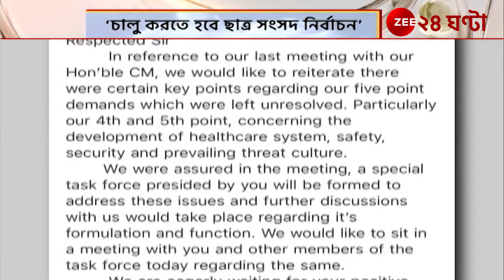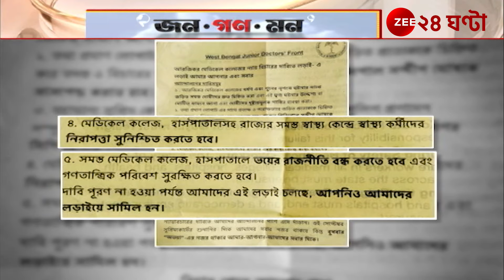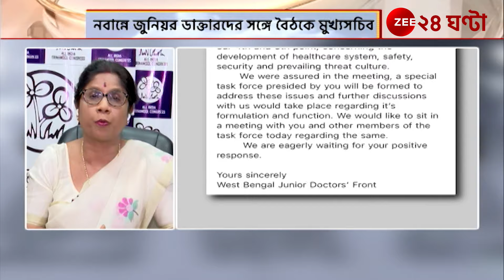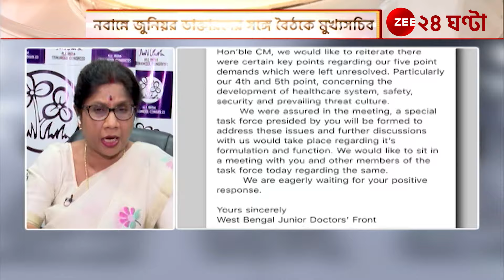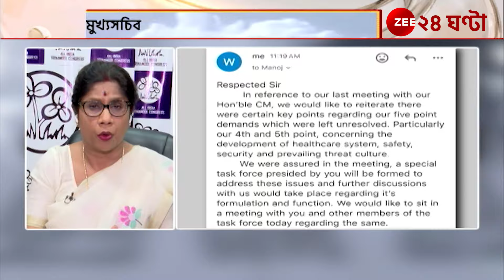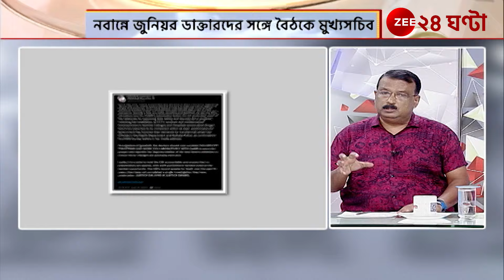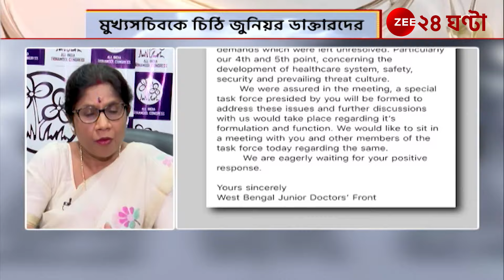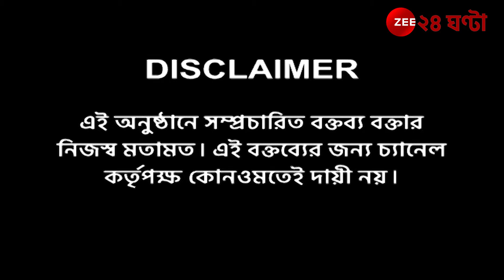R G Kar | কবে কাটবে স্বাস্থ্যে অচলাবস্থা? বন্যা সরেজমিনে মমতা | Jana Gana Mana | Zee 24 Ghanta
R G Kar | কবে কাটবে স্বাস্থ্যে অচলাবস্থা? বন্যা পরিস্থিতি সরেজমিনে মমতা | Jana Gana Mana | Zee 24 Ghanta

Shiladitya Kar, Journalist  Shiladitya Kar Dr. Shashi Panja Advocate Sayan Banerjee  Soumya Aich Roy All India Trinamool Congress BJP West Bengal CPIM West Bengal Supratim Karmakar